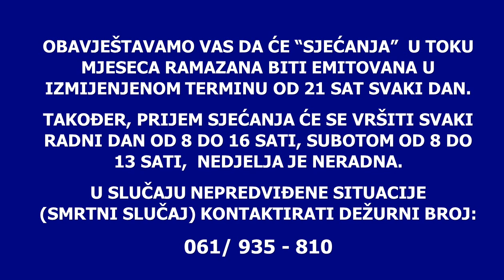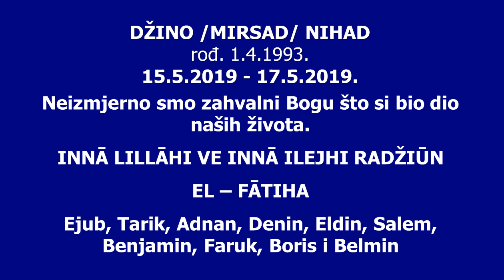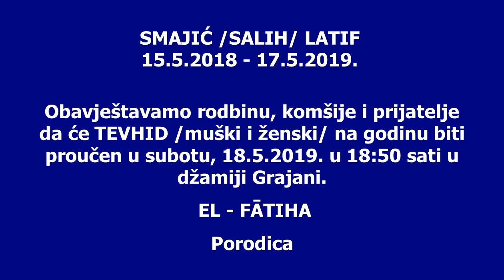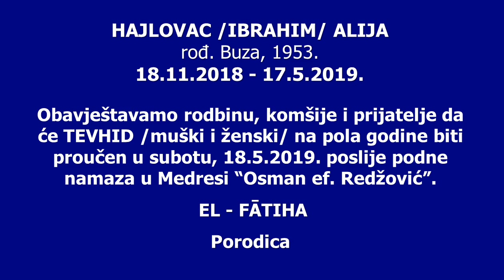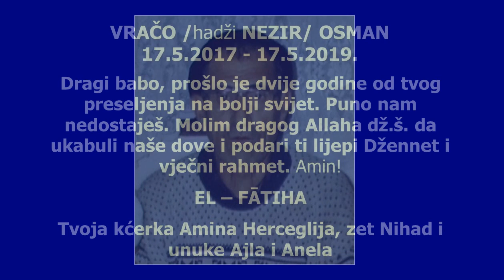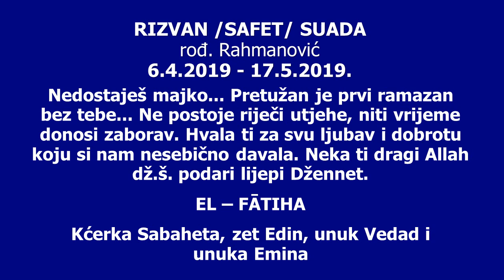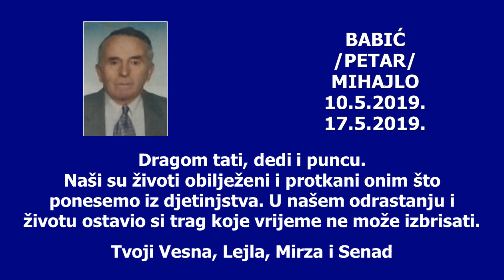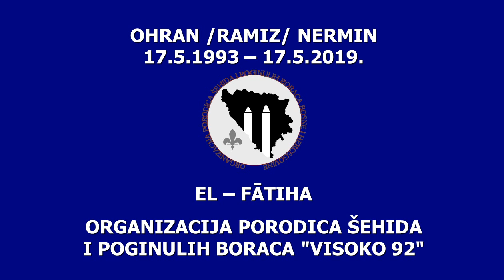SJECANJA 17.5.2019.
RTV VISOKO - EMISIJA SJEĆANJA ZA 17. MAJ 2019.